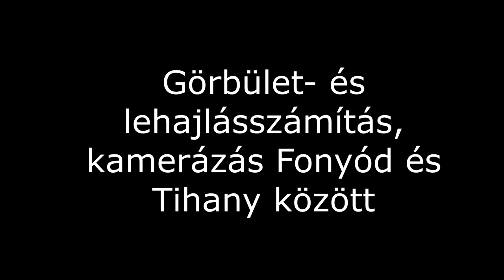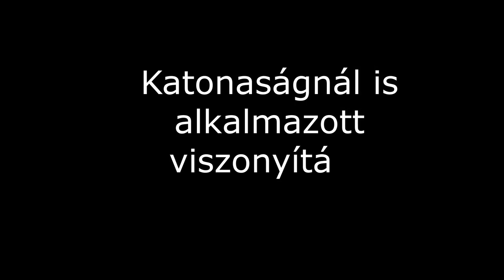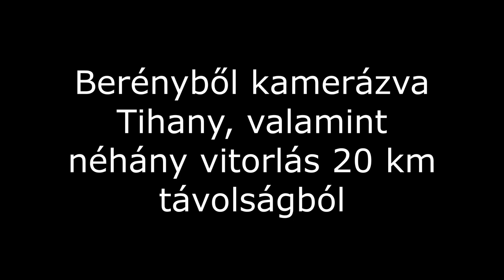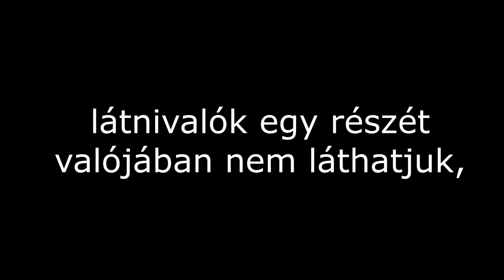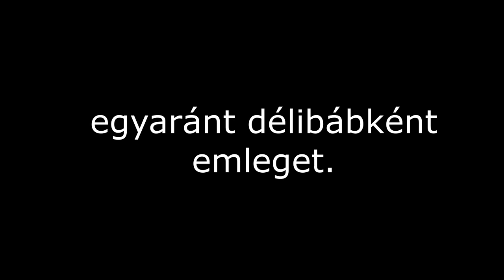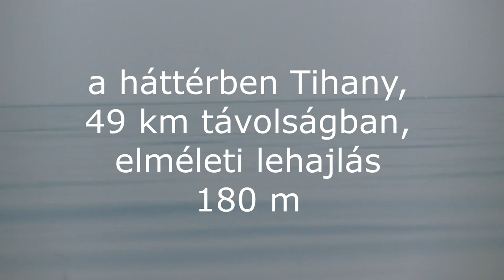357. Laposok és Gömbösök részére készült vitasegítő felvételek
Mióta megalakultak a Lapos Föld elmélet híveinek csoportjai szerte a világban, egyre inkább támadják őket az úgynevezett Gömb Föld hívők, vagyis a modern tudomány támogatói. Már-már szinte infantilis módon csúfolják egymást, de főleg a gömbösök a laposokat, miközben mindenféle, sok esetben értékelhetetlen felvételekkel igyekszik mindkét tábor a saját igazát bizonyítani. ...ezért, én most kívülállóként, pártatlanként, semmilyen táborba nem tartozóként, elfogulatlanul teszem közzé kommentármentesen a saját felvételeimet, amelyeket a Balaton vize fölött készítettem Balatonberény és Tihany között, a Badacsony és fonyódi beugrás között húzódó megfigyelési síkon. ...hátha sikerül valamelyik tábor oldalára billentenem azt a bizonyos vitamérleget.